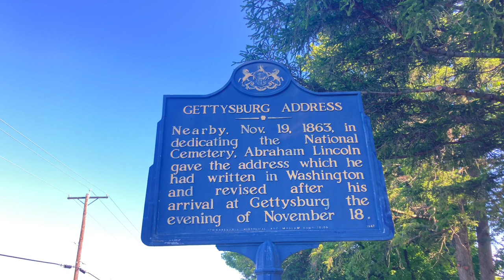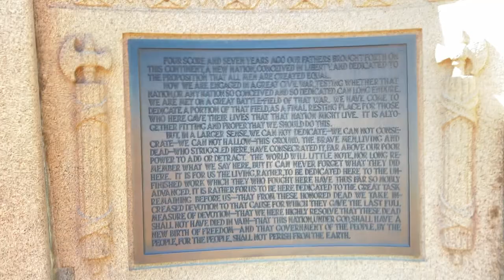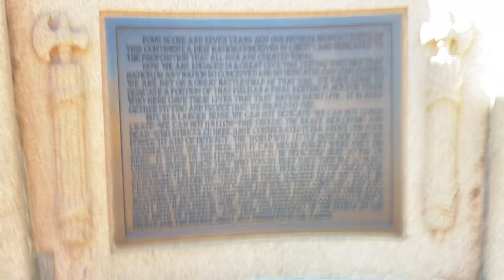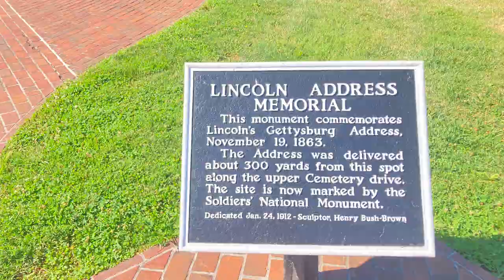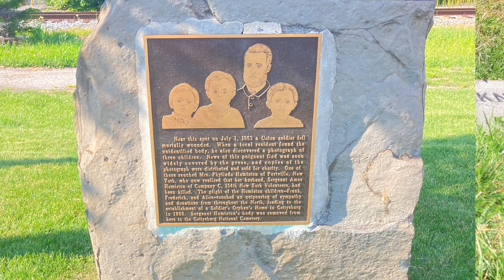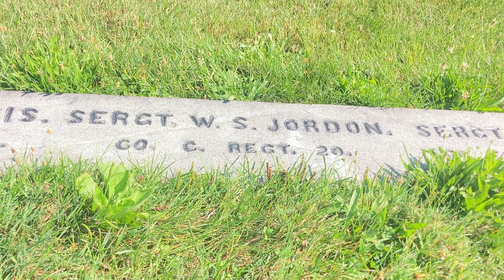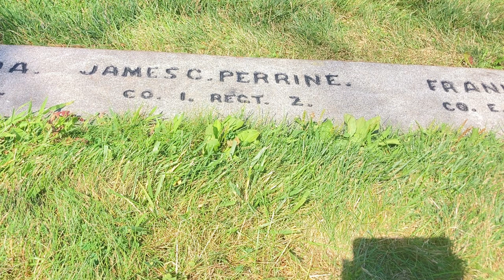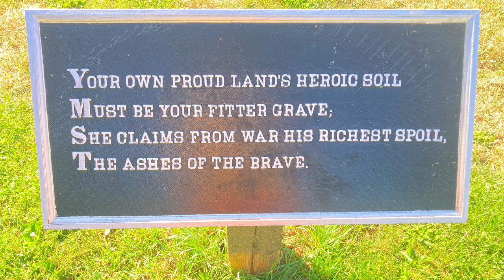Gettysburg National Cemetery 🫡🇺🇸gettysburgaddress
Gettysburg National Cemetery was dedicated ￼on November 19,1863 with a large ceremony. Keynote speaker was former Massachusetts Governor Edward Everett, who spoke fo￼r over 2 hours.  Following Governor Everett was  President Abraham Lincoln who gave a few brief remarks.   Today the Gettysburg Address is one of the most popular public addresses in US history.

Gettysburg National Cemetery was founded as the 1st National Cemetery to bury the dead from the Battle of Gettysburg, Attorney David Wills, as a highly respected citizen of the town, was determined to make a National Cemetery a reality, today Gettysburg National Cemetery is probably one of the most famous National Cemeteries, aside from Arlington National Cemetery.

Here is a list of the Soldiers that are highlighted in this tour:

1. Pvt. George Nixon. 73rd Ohio Infantry
     Pvt Nixon was mortally wounded on July 1, while the Union Army was being driven back through the town,  he was saved from capture by Pvt. Richard Enderlin, who was awarded the Medal of Honor for this heroic action.  Pvt. Nixon is the Great Grandfather of the 37th President of the United States Richard M Nixon.

2.  Sergt.  Amos Humiston  154th NY Infantry.    Sergt Humiston was found dead with no Id on him, just a picture of 3 children, the picture was printed in most northern newspapers hope someone will know them,  his widow saw the picture of her children & knew her husband was dead.  There is a monument near where he was found, telling the story.  The monument is located behind the Gettysburg firehouse.

3. Sergt. William S Jordan.  20th Maine Infantry.    Sergt Jordan died during the defense & bayonet charge of Little Round Top by the 20th Maine led by Colonel Joshua L Chamberlain.

4. Pvt. George W Adams, 12th NJ Infantry
Saw combat in Chancellorsville & Gettysburg.  At Gettysburg, his unit was sent to capture the Bliss farm, which they succeeded, but Pvt. Adams fell before he knew of the victory.

5. Pvt. James C Perrine. 2nd Wisconsin Inf.
His unit was part of the famed Iron Brigade,  he was severely wounded in the arm , but may have survived, he died in the hospital on August 19th, 1863, after being given poison accidentally.

6. This is the surprise soldier I mentioned after the reading of the Gettysburg Address,   His name is PVT. Henry D “Harry” Little.
1st Maryland Calvary. Little signed up in March 1865 at the age of 16 1/2, without a Parental Consent, claiming he was 17 years old.  He mustered out on August 8, 1864.
After the war, he Graduated from Princeton University & later became a Gettysburg Battlefield Guide.   Pvt Little is my 1st Cousin 3x removed.

You can also check out the channel’s Patron page, just $3.00 a month can help to bring more content & allow me to take more trips outside of the Philadelphia area.

For more information on Gettysburg, check out the Adams County historical society